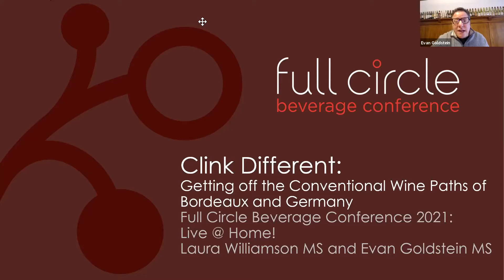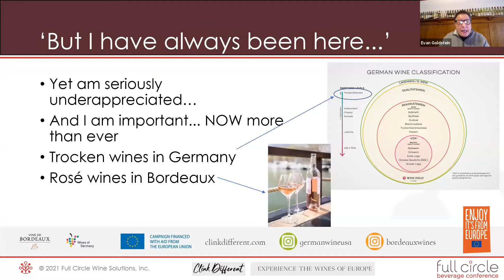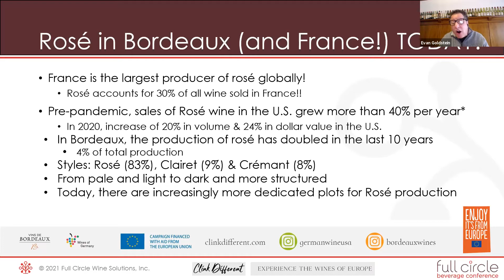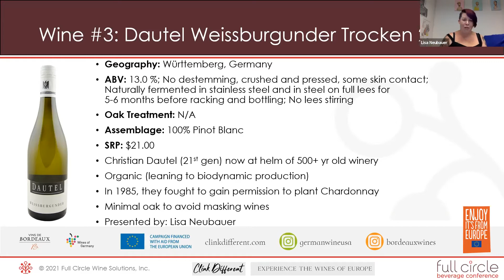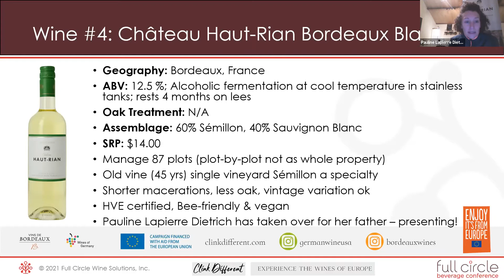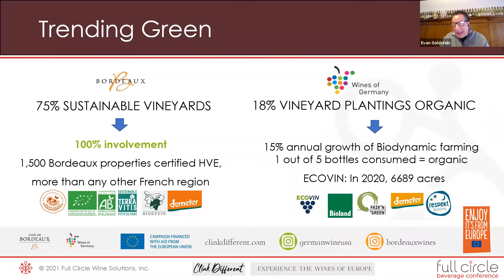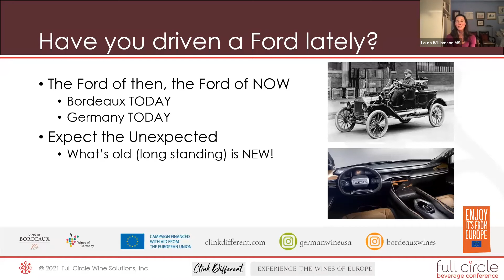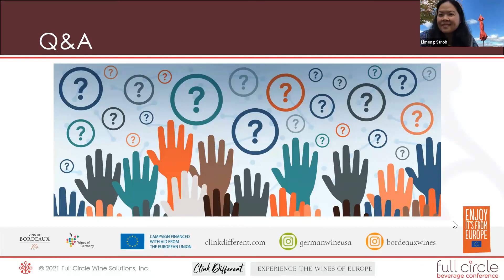Full Circle BevCon 2021: Clink Different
Crack the ‘new code’ of two legendary wine areas - Bordeaux and Germany - while we challenge your eno-orthodoxies. You may believe you know what’s happening in these time-honored wine meccas, but you will discover there’s far more than you may think… or clink!

Hosted by Laura Williamson MS and Evan Goldstein MS